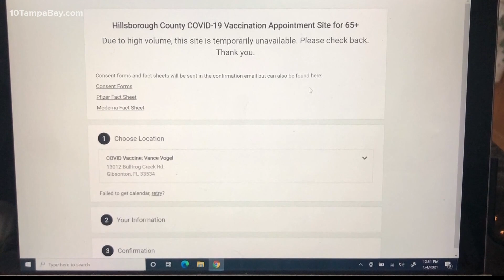COVID-19 vaccines rollouts across Tampa Bay see rocky start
A rocky rollout is made worse as a process proving to be far from user-friendly for seniors, some of whom don’t have access to a computer or know how to use one.